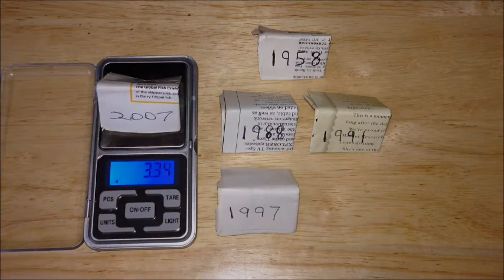Digital Pocket Scale Experiment #4: Weighing Nat'l Geographic Pages From Various Years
Since 1888, National Geographic has been a staple of many attics. Have you ever wondered how much the thickness/weight of its pages has varied over the years? Of course you haven't. That's my job. I gingerly tore pages from five different issues spanning about fifty years and then weighed them. The results may bore you, so watch and enjoy!